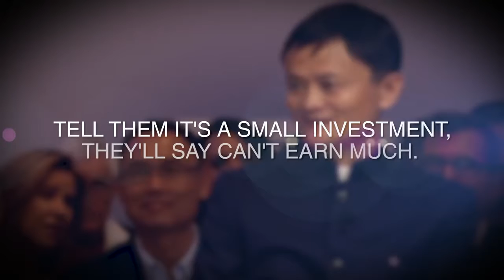Wise Words From Jack Ma